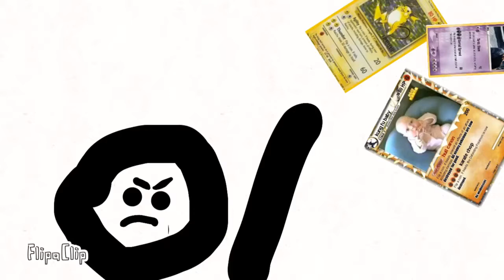Well my second animation